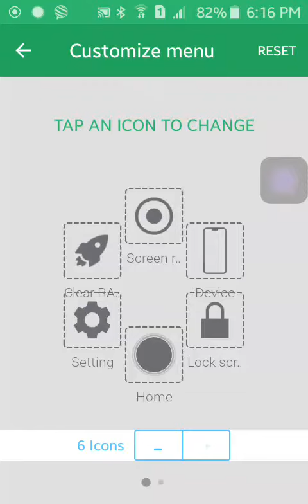How to make a Galaxy and Glitter in Ibis Paint X (steps in desc)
1. go and put a black half and any color you want
2.go to selection layer and bucket the black part
3.go back to the layer you are working on
4.Use the "Sputtering 2" brush,make it to a grey color and max the size and paint it
5.use the "Glitter 1 -Add" brush and make it to the color yellow(blue,red)
and make little(big) dots
6.go back to selection layer, erase the thing and put the selection to the other color
7.use the Sputtering 1 brush again and use lighter colors of  the main color
8.Use the Glitter 1 - Add brush again and put little/big dots (should be the last color that u use in Sputtering)